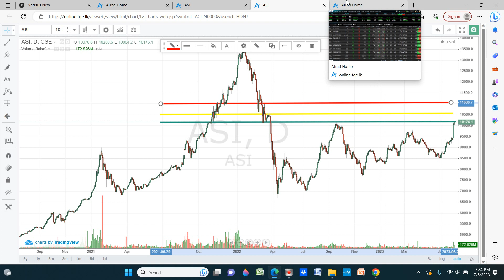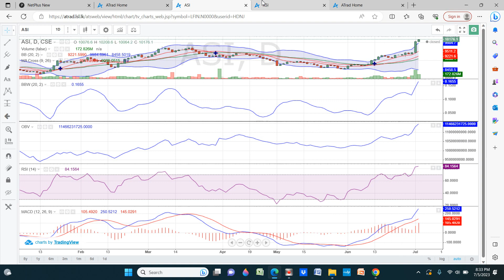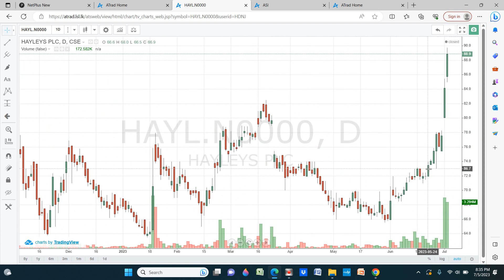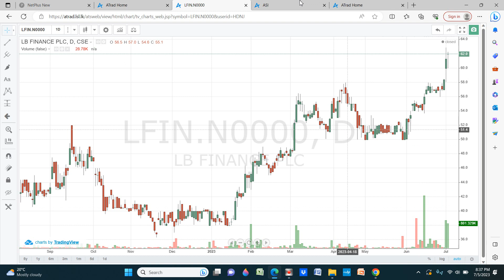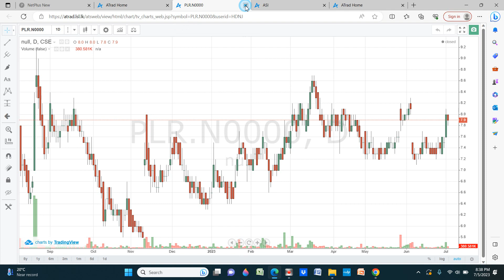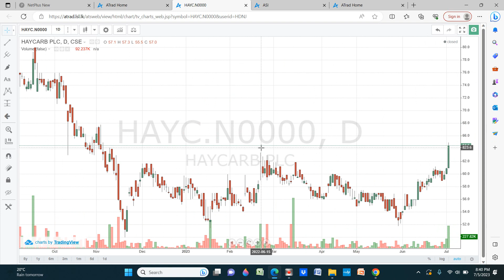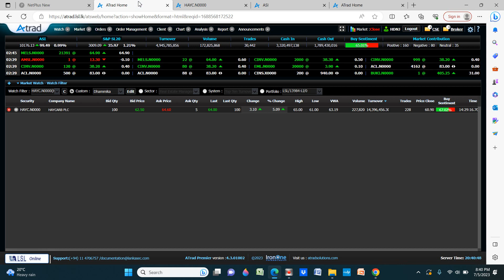CSE Daily 5th July 2023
ASI analysis, RSI, MACD, MA cross, Bollinger band, Bollinger band width
Sectors
Owners
Announcements
Quarter reports

NASDAQ
DOW JONES
Crude oil
Gold

SINHALA